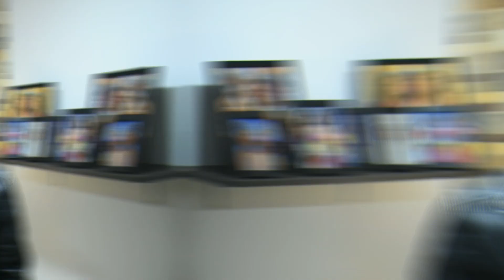BINIBINING PILIPINAS 2019 FINAL PREDICTIONS!!!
PREDICTION FINAL OF BINIBINING PILIPINAS 2019 OR MISSS UNIVERSE PHILIPPINES 2019!
ACTIVATE THE SUBTITLES IN ENGLISH!

Jessica Marasigan, 25, Malabon City
Danielle Joi Magno, 25, Pangasinan
Martina Turner Diaz, 22, Muntinlupa City
Malka Shaver, 23, Zamboanga Sibugay
Sigrid Grace Flores, 26, Iloilo
Jane Darren Genobisa, 22, Davao del Sur
Honey Grace Cartasano, 25, Province of Rizal
Joahnna Carla Saad, 26, Dumaguete City
Melba Ann Macasaet, 25, Negros Oriental
Marianne Marquez, 26, Marikina City
Marie Sherry Anne Tormes, 27, Polangui Albay
Gazini Ganados, 23, Talisay City, Cebu
Maria Andrea Abesamis, 27, Pasig City
Leren Mae Bautista, 26, Laguna
Maria Isabela Galeria, 20, Sorsogon
Denise Omorog, 24, Baras, Catanduanes
Bea Patricia Magtanong, 24, Bataan
Hannah Arnold, 23, Masbate
Ilene de Vera, 23, Mandaue City, Cebu
Julia Saubier, 24, Legazpi City
Anne Baker, 26, Isabela Province
April Short, 24, Zamboanga City
Larah Grace Lacap, 25, Quezon City
Jean Nicole Guerrero, 25, Ilocos Sur
Samantha Ashley Lo, 26, Cebu City
Emma Mary Tiglao, 24, Pampanga
Samantha Mae Bernardo, 26, Palawan
Rubee Marie Faustino, 23, Province of Bulacan
Cassandra Colleen Chan, 24, Bacolod City
Resham Saeed, 25, Maguindanao
Danielle Isabelle Dolk, 18, San Pablo City, Laguna
Mary Faye Cunanan, 22, Tarlac
Jessarie Dumaguing, 23, Puerto Princesa
Alanis Reign Binoya, 22, Batangas
Kimberly Mae Penchon, 26, La Union
Francia Layderos, 26, Libon, Albay
Samantha Poblete, 22, Cavite
Vickie Rushton, 26, Negros Occidental
Dia Nicole Magno, 24, Butuan, Caraga Region
Joanna Rose Tolledo, 25, Caloocan City